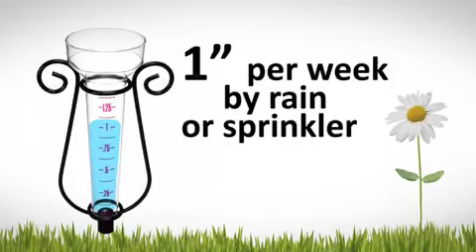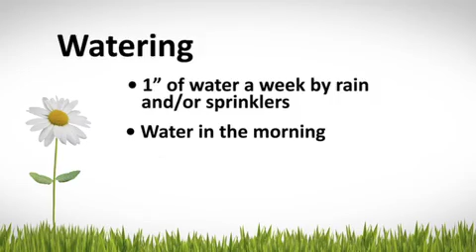EPA Lawn Care Tips: Watering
Our yards are our outdoor homes: fun, beautiful, great spaces for relaxing. By taking care of our lawns and gardens properly, we can save money, time and help the environment. GreenScaping encompasses a set of landscaping practices that can improve the health and appearance of your lawn and garden while protecting and preserving natural resources.

This video highlights watering tips to take care of your lawn while being environmentally friendly.